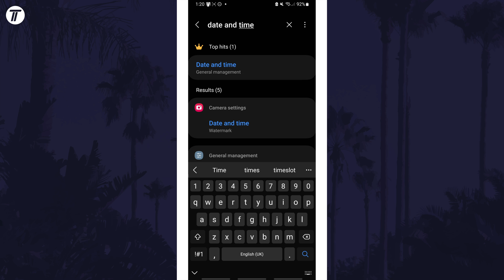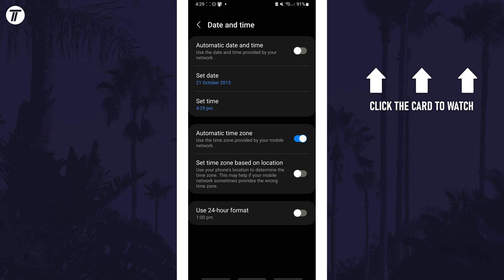How to Manually Set Date & Time on Android Phone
Want to know how to manually set date and time on Android phone? This video will show you how to set date and time on Android phone. You might want to know how to change date and time on Android phone to try and fix certain problems. Hopefully today’s video helps show you how to manually set date on android or how to manually set time on Android phone!